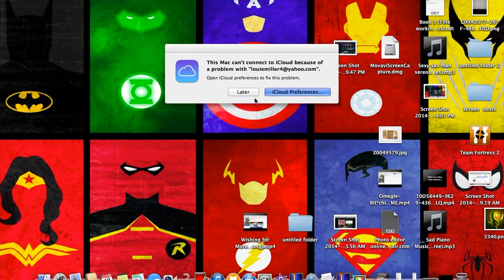Gnar LOL gameplay [Gnar The Pus5y Master gameplay] ORIGINAL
Gnar gameplay with funny commentary from a obvious pro League of Legends player.

How to Build Gnar.mp4
How to be Mlg with Gnar
How to be better at LoL with Gnar
How to Gnar
Gnar the pussy master